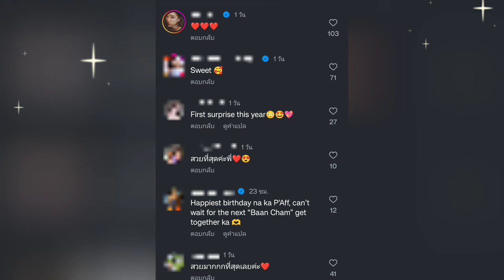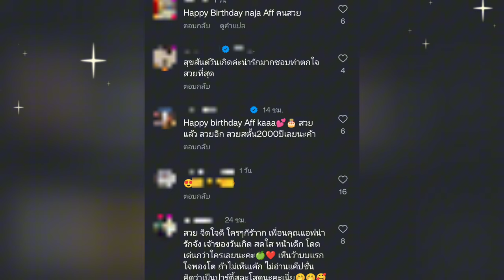สุดเซอร์ไพรส์! จัดวันเกิดล่วงหน้า แอฟนนกุล มีเรื่องราวดีๆเกิดขึ้น